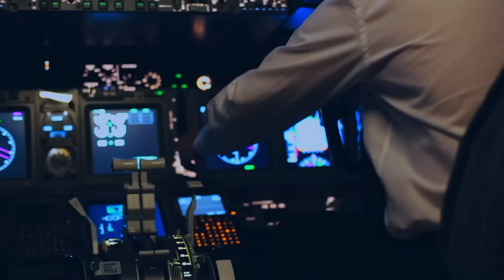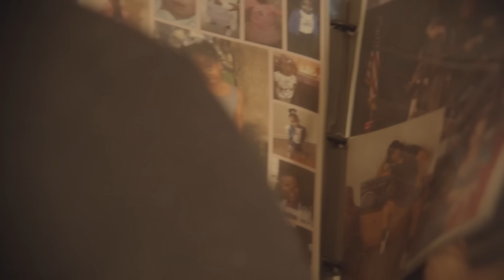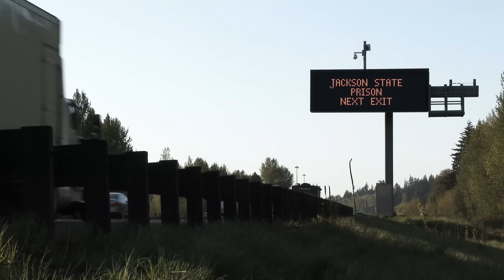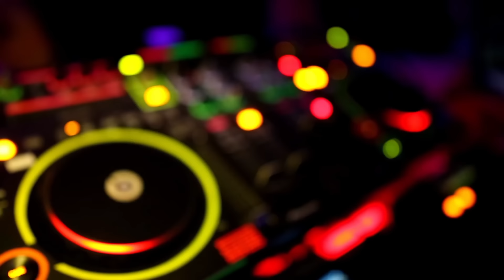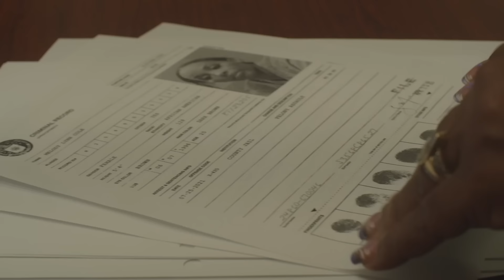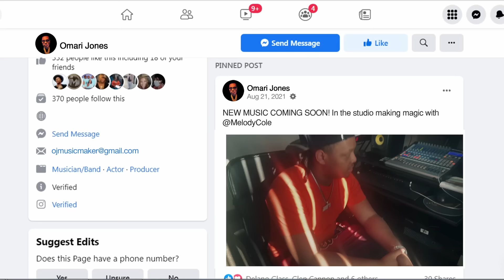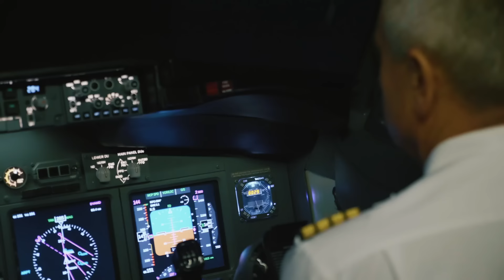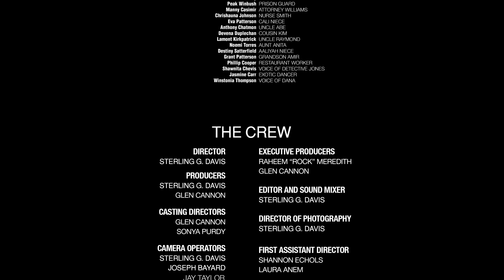Beautiful Noise | Coming of Age Drama | Full Movie | Detroit, Michigan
After losing nearly everyone she ever loved, things took a turn for the worse as she was forced to flee Detroit in fear of her life. But Amid all the negative noise she found a way to create something beautiful.

Stars: Melody Renee Merchant, Glen Looze Cannon
Directed by Sterling G. Davis